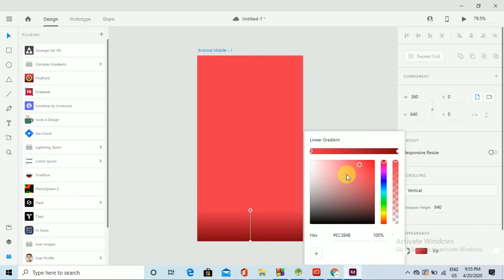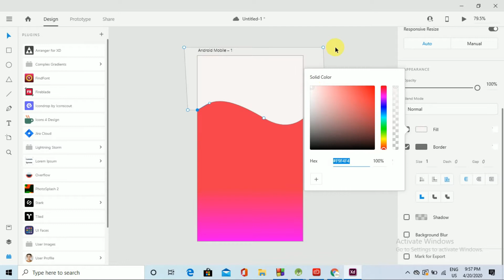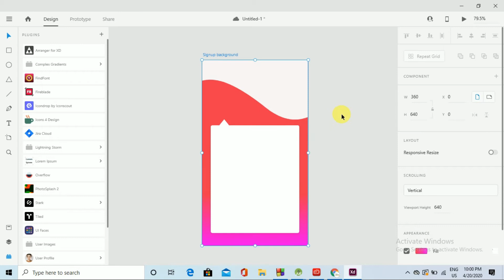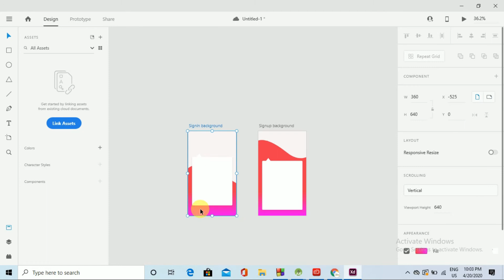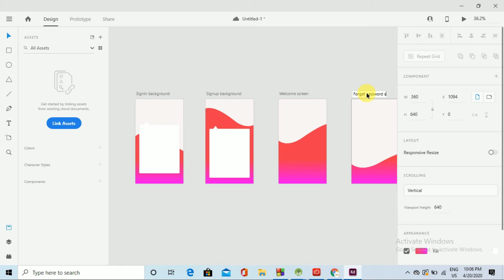New Stunning Background for Andriod studio| Android UI Series